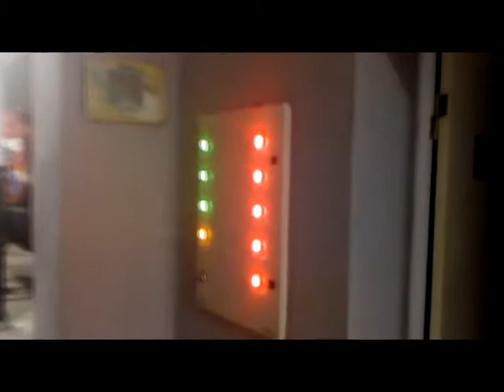Leones: Protocolo de actuación de los Bomberos Voluntarios ante la COVID 19